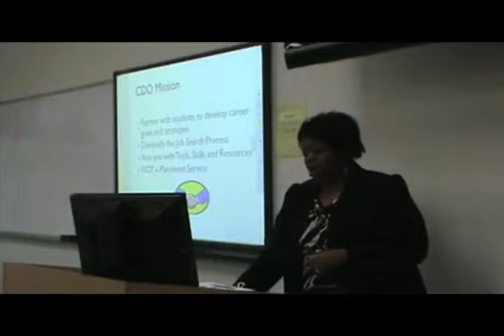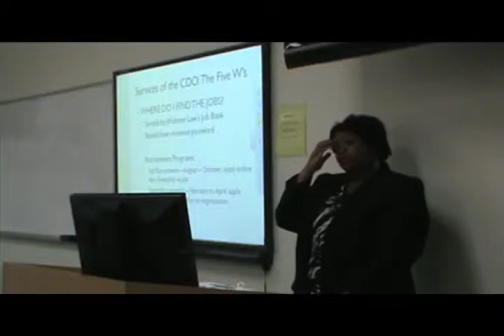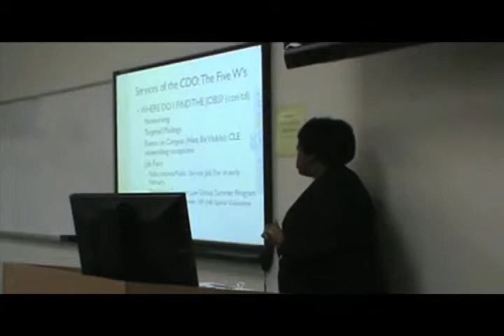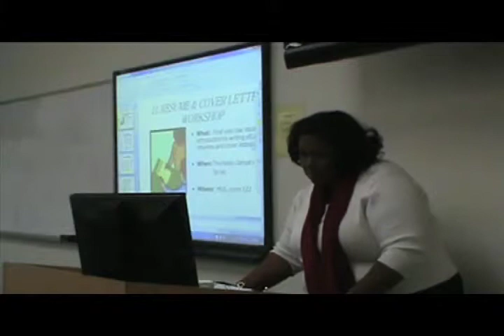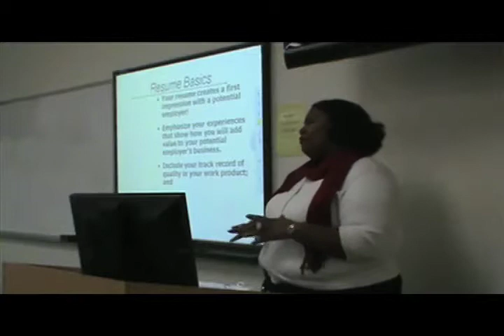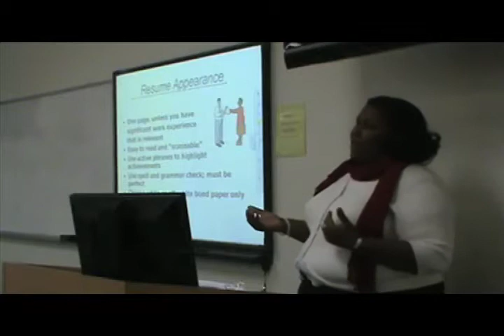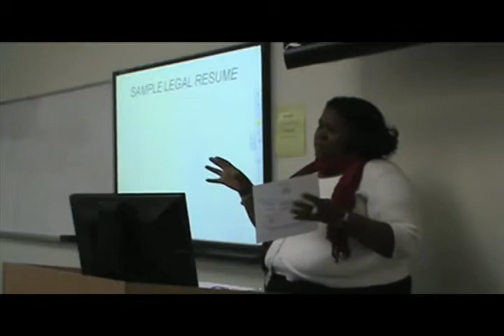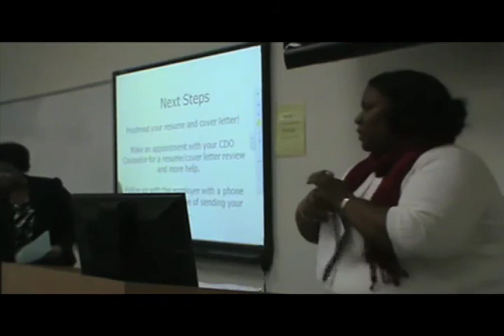Widener Law CDO - 1L Orientation and Resume & Cover Letter Workshop - 11/3/11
The Career Development Office welcomes all first year students.  The workshop will introduce new students to the services we offer and how CDO can be a resource in their professional and career development.  The second part of the video covers how to prepare a legal resume and cover letter.